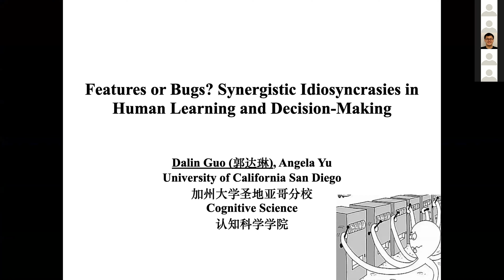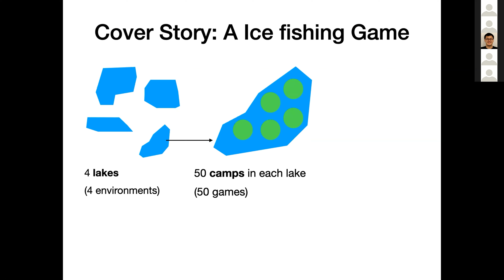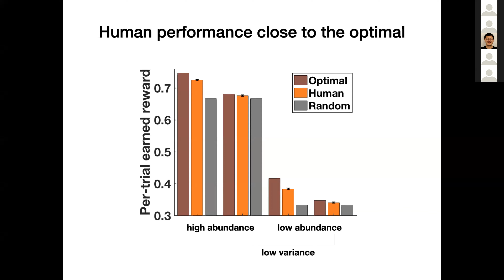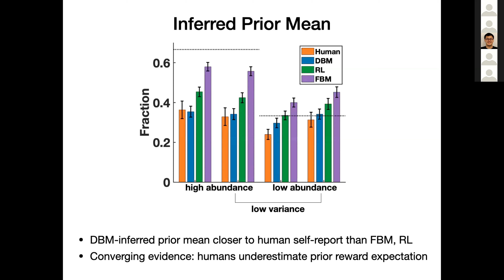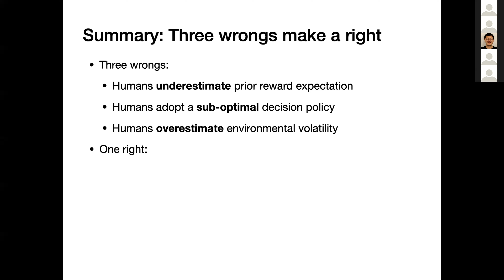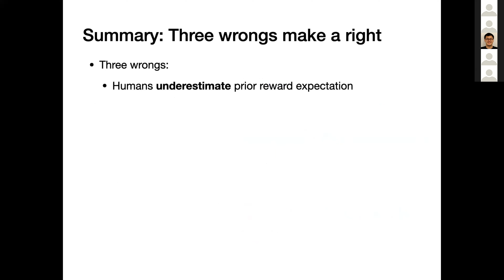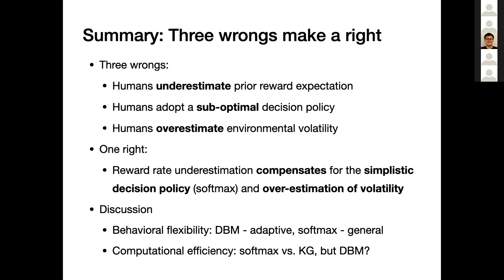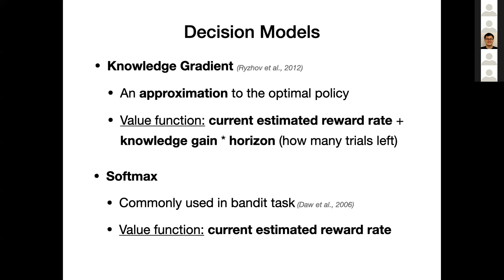Day3 DalinGuo, UCSD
Features or Bugs? Synergistic Idiosyncrasies in Human Learning and Decision-Making